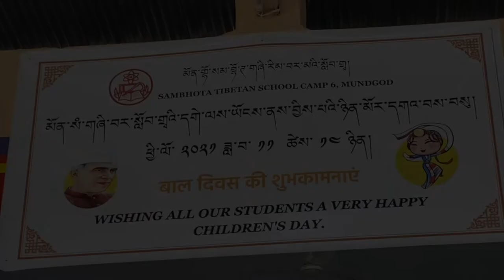STS CAMP 6, CELEBRATED CHILDRENS 'DAY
A SHORT VIDEO OF STS CAMP 6, CELEBRATED CHILDRENS 'DAY WITH THEIR RESPECTED STAFF. 😘😁